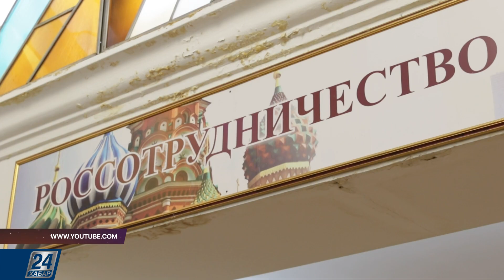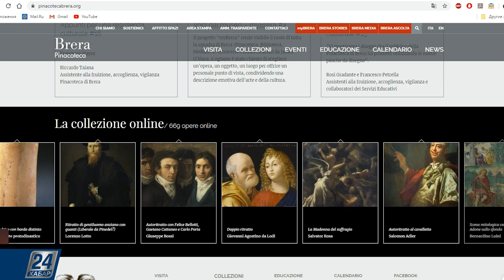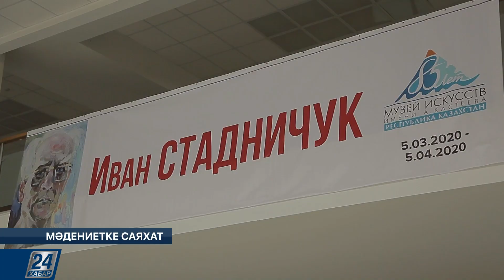Мәдениетке саяхат І Суретші Иван Стадничуктің көрмесі өтті